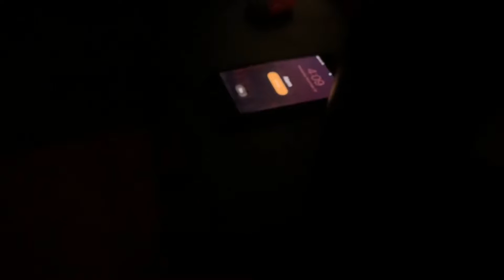A Day In The Life Of A High School Runner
I know this is a Repost from by old channel but enjoy it anyways!